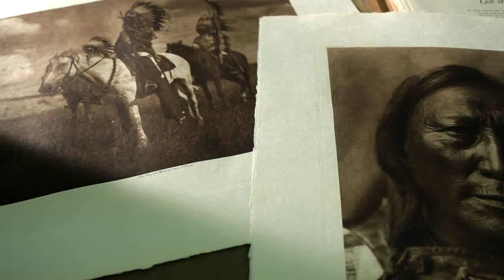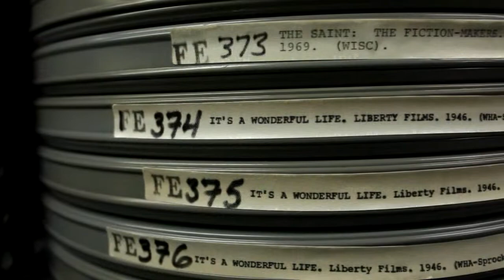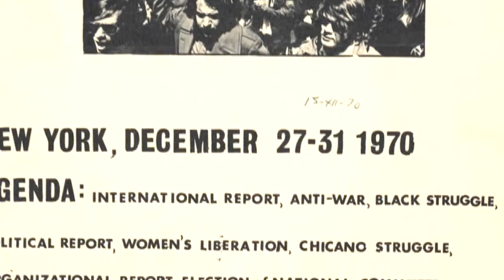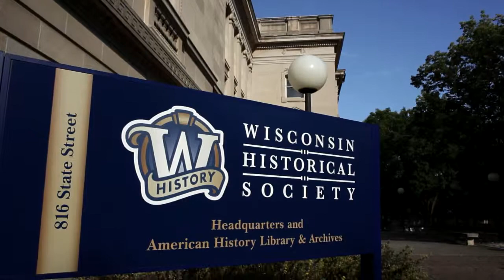Wisconsin Historical Society "Introduction to the Wisconsin Historical Society"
This HD video was created for the Wisconsin Historical Society's Forward! Campaign.  This video serves as an introduction to the Society and its goals of preserving the stories and images of Wisconsin's past.